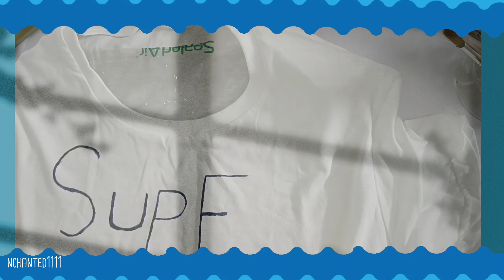diy super tuna tshirt 🐟 by Jin of BTS 🐟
💜For ARMY !

🚫Shareable OK / Second editing, re-uploading, and unauthorized theft are prohibited.

📽Lens - iPhone
📽App used : VITA
🎶by VITA